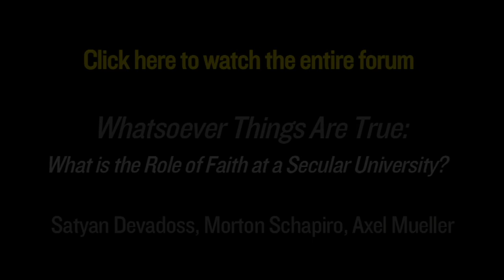A mathematician explains why he believes in Christianity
Math professor, Satyan Devadoss, on how is belief in Christianity relates to his belief in mathematics.